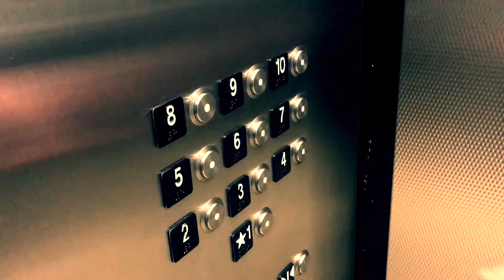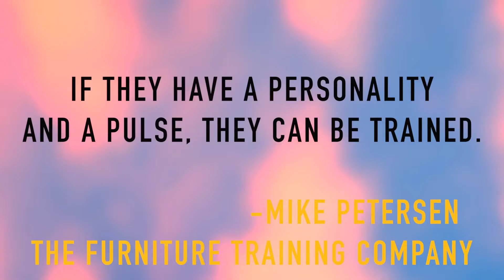The Road to Las Vegas Market 2017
The Las Vegas Market of 2017 had a lot of firsts. It was the first Las Vegas Market of 2017, first time going to market for two of our employees, and first time we showed our new pricing for our cloud-based sales training.

Successful people are always seeking new, better & faster ways to increase their Sales efforts.

Join the #1 leader in cloud-based sales and brand training for the furnishing industry. We give you our secret sales training techniques through sales training videos which will help you earn 10% to 25% more than you currently sell.

This training gives you the knowledge to sell more, which gives you the ability to earn more.

Make 2017 your year.

Know More, Sell More, Earn More!